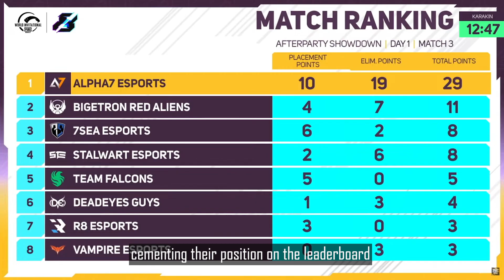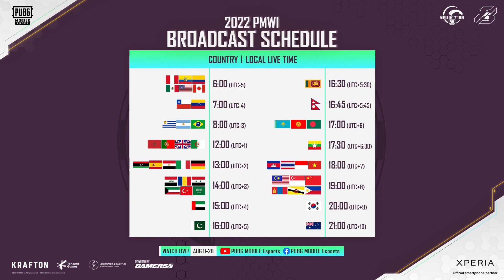60s recap- Afterparty Showdown Day 1 | 2022 PMWI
🔥Remember who was the biggest winner of yesterday? It's Alpha 7 who claimed a massive 19 eliminations, the most entertaining Team Falcons or DWG and S2G who continued their wonderful performances?
 Welcome to the trip rewinding the excellent moments and plays from 2022 PMWI Afterparty Showdown Day 1!! ⏪